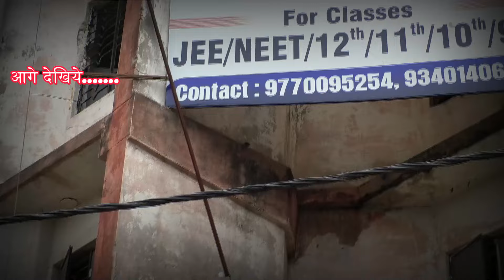रीवा जर्जर कॉम्पलेक्स जिम्मेदार गहरी नींद में 4000 जिंदगियां लगी है दांव पर जमीनी पड़ताल